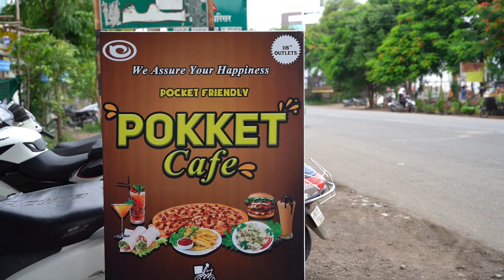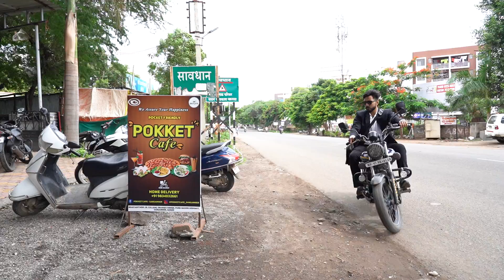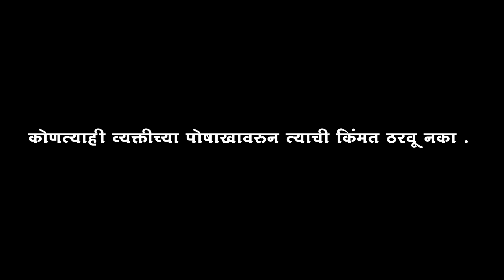घमंडी व्यक्ती गरिब मुलावर पिझ्झा चोरल्याचा आरोप लावतो , शेवट धक्कादायक होतो .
SWAPNIL FILM PRODUCTION ,SANGAMNER

SPECIAL THANKS
POKKET CAFE ,SANGAMNER
SAGAR AVHAD
ACTOR'S
AJIKYA WAGH
ROSHAN GAIKWAD
BAJRANG JEDGULE
helllo friends
channel ke jariye me aapke sath share karunga photography tips and tricks
sath me
studio photography
candid photography knowledge
outdoor phoography tips
and all editing knowledge
special batches started
1st batch
1 sep 2021
fees - 15000/- only
BASIC PHOTOGRAPHY
CAMERA KNOWLEDGE
ADVANCE PHOTOGRAPHY
OUTDOOR MODEL PHOTOSHOOT
INDOOR PHOTOGRAPHY
STUDIO LIGHTING KNOWLEDGE